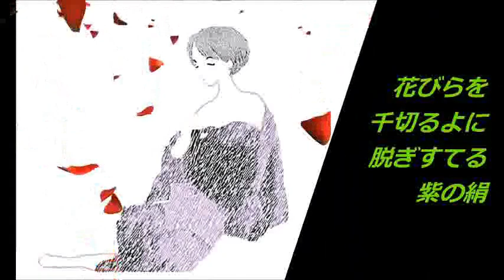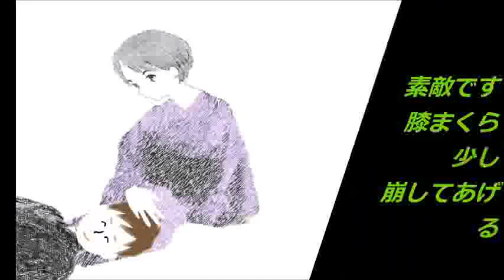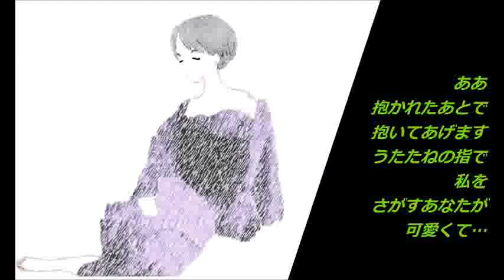紫の月 竹島宏‹峰›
のんさんよりお借りしました＾＾）
ハイカラな曲歌ってみました～＾＾）キーがでません～～　－2